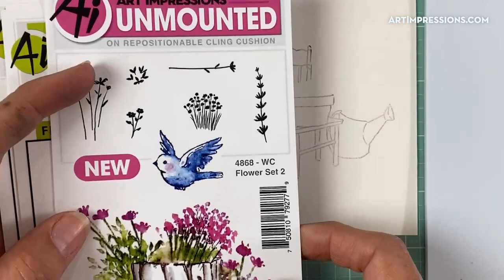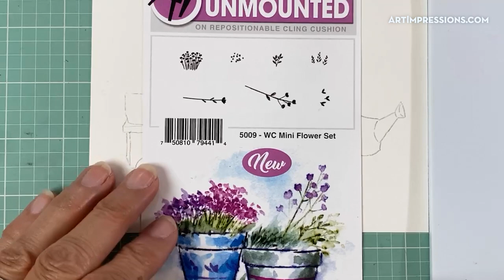Ai Watercolor - Foundations Chairs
Art Impressions NEW Watercolor Foundations Chairs
By Original Artist Bonnie Krebs  -  ArtImpressions.com

Pre-recorded via Facebook Live - July 7, 2021